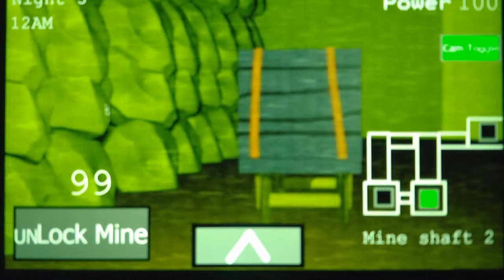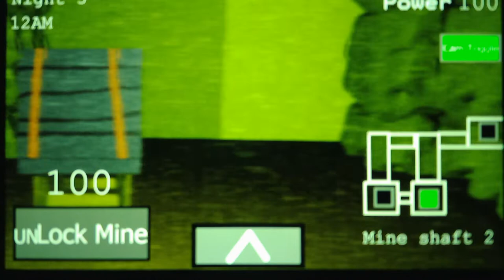Five Nights At Smudgers Remastered Night 3 Part 2 and (400 Subscriber Video) Part 3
Part 2 is no better